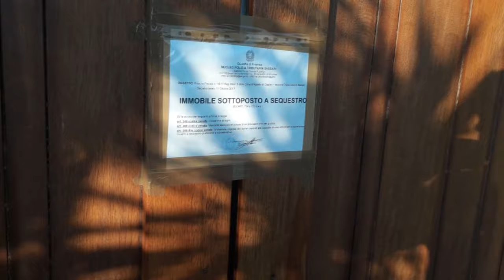gdf sassari sequestro villa indagine fifa 13 10 17